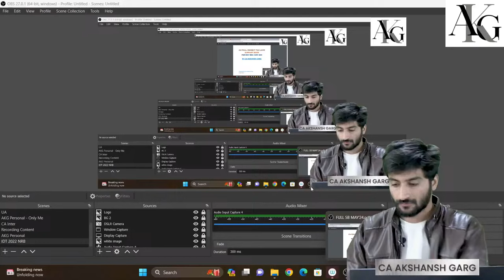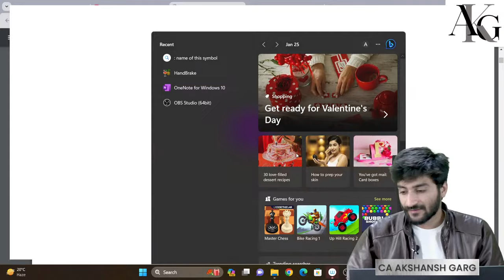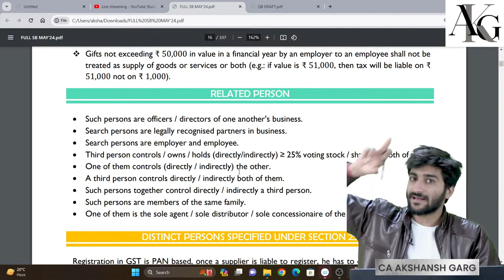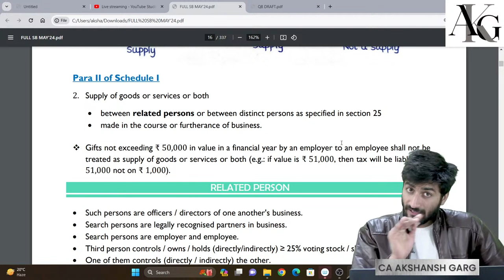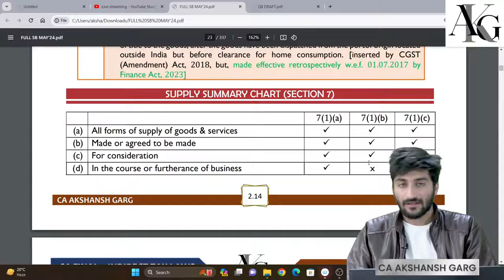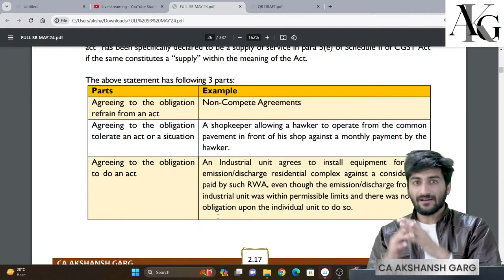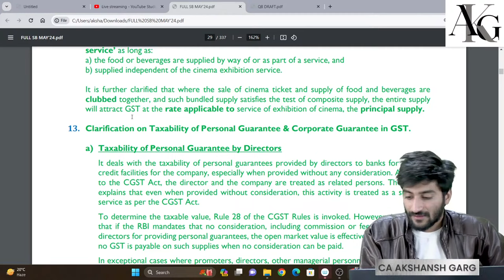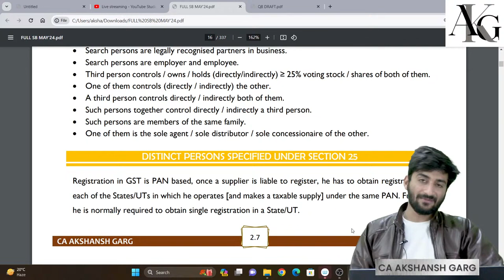CA FINAL IDT Complete Revision | Supply under GST | May/Nov 24 | CA Akshansh Garg